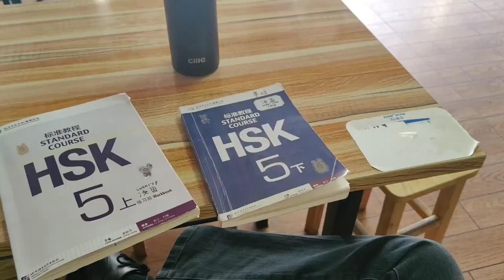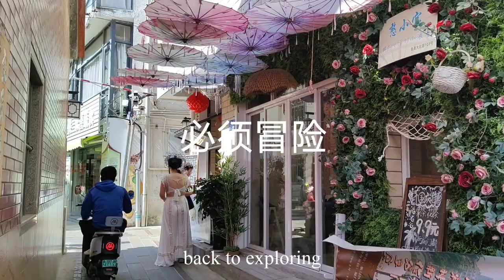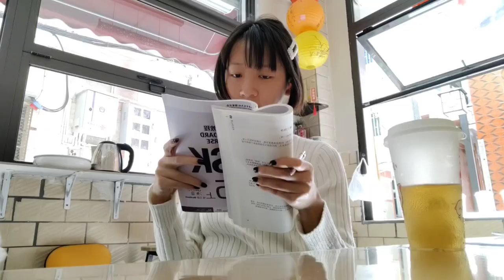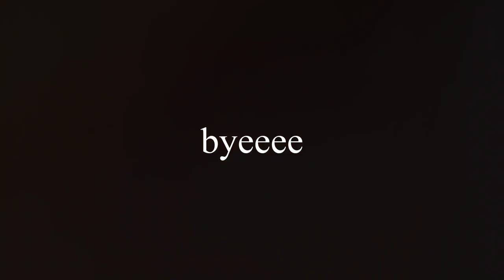a random tuesday morning adventure